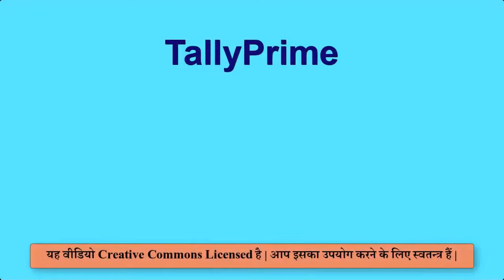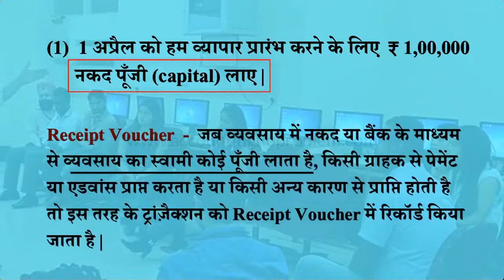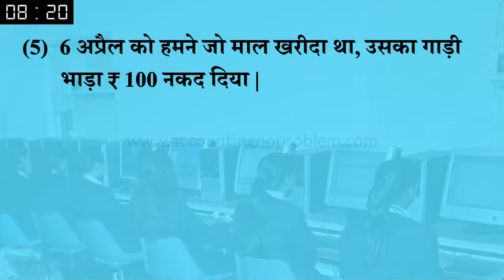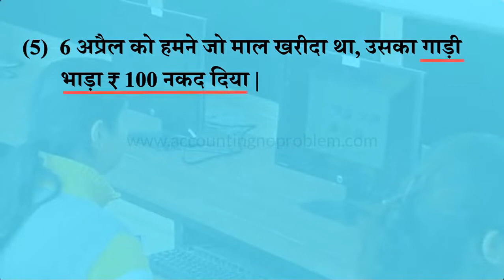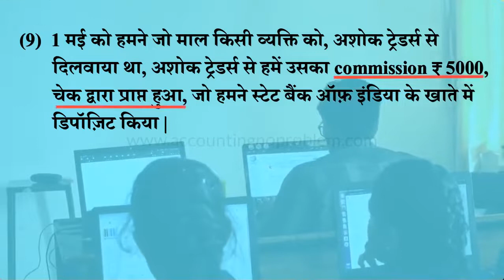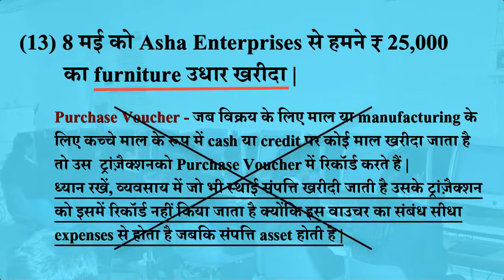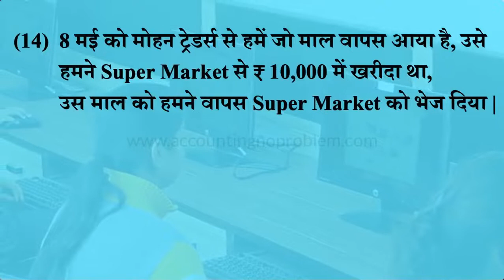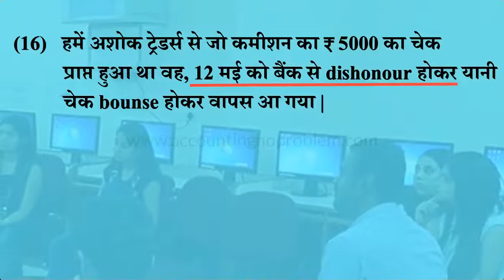How to identify the correct voucher for transaction in Tally Prime Correct Voucher Entry 20